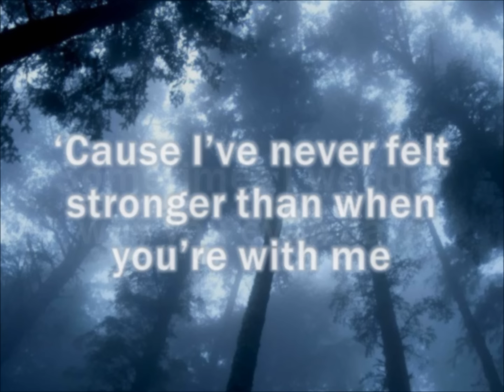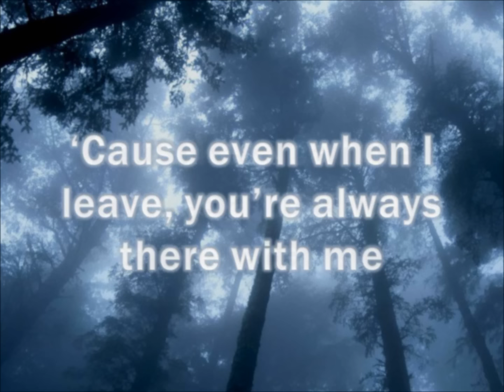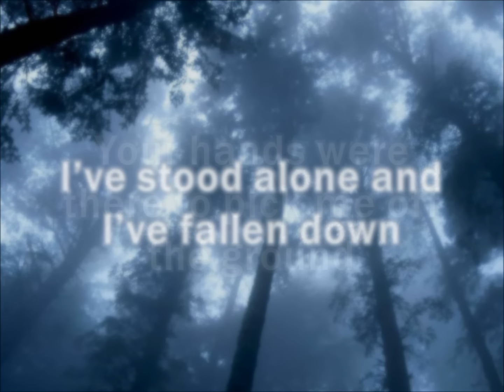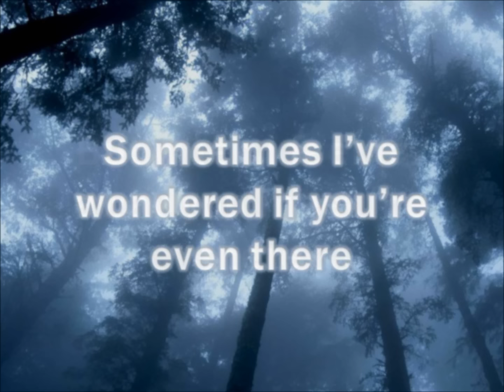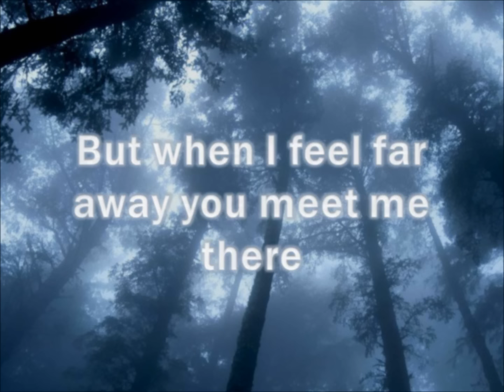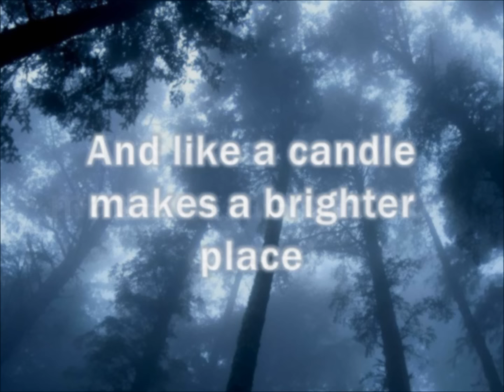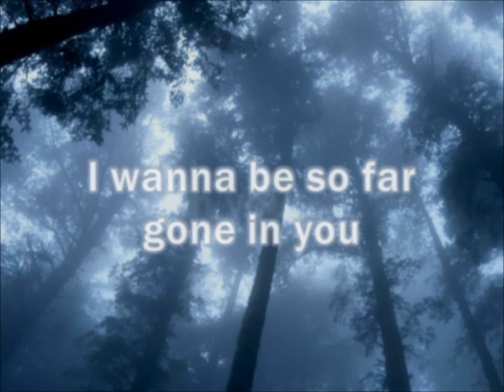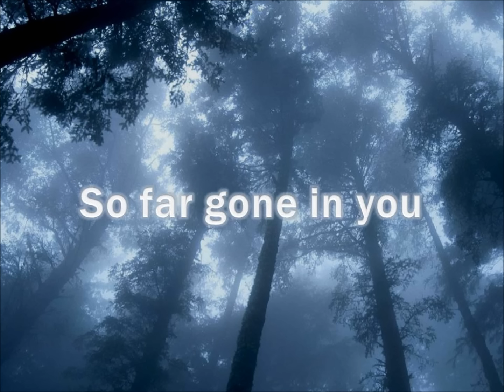So Far Gone - Thousand Foot Krutch (Lyrics)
So Far Gone by Thousand Foot Krutch.